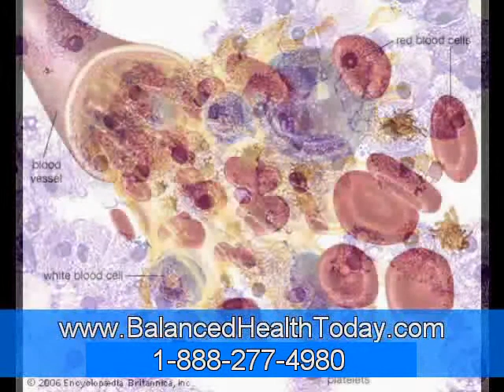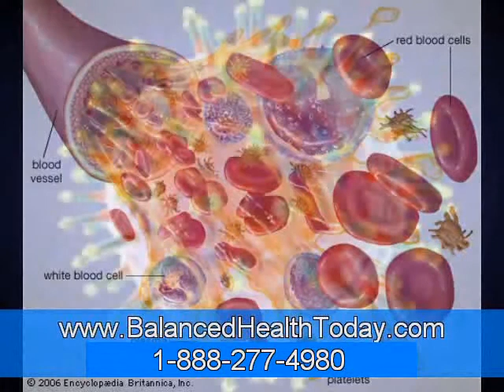The Significant Causes Of the Bacterial Yeast Infection Causes Part 1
At times called a bacterial yeast infection a mercer infection is one of the most common infections in females. Though the symptoms of a bacterial infection or bacterial vaginosis along with a or candida infection can mimic every single other, they may be entirely distinct.

A damaging bacteria named Gardnerella is usually the cause of bacterial vaginosis. Actually bacterial vaginosis utilized to be named Gardnerella vaginitis for that really explanation.

Now a candida infection is exactly what it sounds like an overgrowth of yeast. It really is in fact a yeast infection causes infection due to candida. You'll find distinct types of candida infections, candida albicans is assortment that causes problems for females.

Candidas stay naturally in the system and are often stored in verify by your immune program and the suitable harmony of "good" bacteria. Even so a infection can happen when your all-natural flora harmony is disturbed for some explanation.